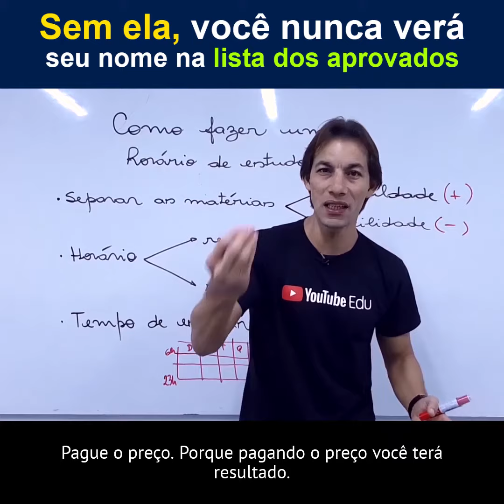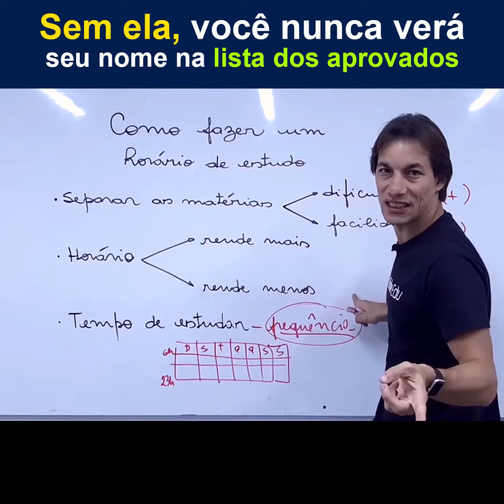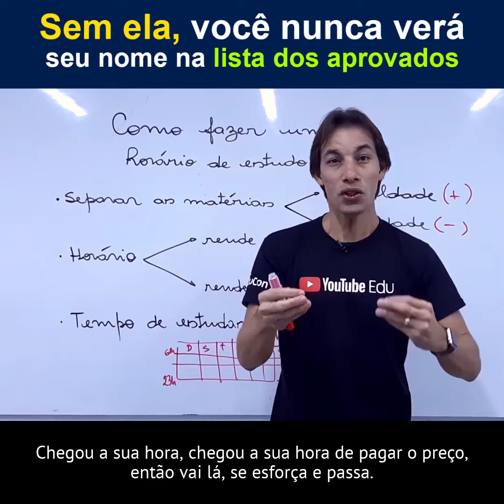Disciplina é fundamental